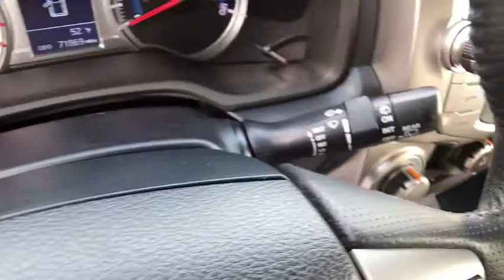2014 TOYOTA 4RUNNER Northern California, Redding, Sacramento, Red Bluff, Chico, CA E5169284CRA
2014 TOYOTA 4RUNNER
2014 TOYOTA 4RUNNER 4WD 4DR V6 - Stock#: E5169284CRA - VIN#: JTEBU5JR9E5169284

250 E. Cypress Ave.

Toyota Certified. SR5 trim, Super White exterior and Sand Beige interior. Back-Up Camera, iPod/MP3 Input, Bluetooth, Hitch, Aluminum Wheels, 4x4, Serviced here, Non-Smoker vehicle. READ MORE!br /br /KEY FEATURES INCLUDEbr /Back-Up Camera, iPod/MP3 Input, Bluetooth. Rear Spoiler, MP3 Player, 4x4, Aluminum Wheels, Privacy Glass, Keyless Entry, Steering Wheel Controls. Toyota SR5 with Super White exterior and Sand Beige interior features a V6 Cylinder Engine with 270 HP at 5600 RPM*. Serviced here, Non-Smoker vehicle. br /br /EXPERTS REPORTbr /Edmunds.com's review says There's a healthy 47 cubic feet of cargo room. a number that jumps to an even healthier 90 cubic feet with all the rear seats folded down. This is far more space than the Grand Cherokee offers and more than many large crossovers (such as the Ford Explorer and Honda Pilot) as well.. br /br /SHOP WITH CONFIDENCEbr /12-Month/12,000-Mile Limited Comprehensive Warranty, 7 Year/100,000 Mile Limited Powertrain Warranty from date of original purchase, 160-Point Inspection and Reconditioning, 1 Year of Roadside Assistance, Some of our pre-owned vehicles may have unrepaired safety recalls. Check vinrcl.safercar.gov/vin/, Vehicle History Report br /br /WHO WE AREbr /Our commitment to treating you in a neighborly fashion extends from our inventories and auto repair service to our no-frills, easy-to-comprehend auto financing. This comes not only in the form of car loans and leasing service for drivers from Redding, Chico, Red Bluff and Shasta Lake, but a tenacious spirit dedicated to getting the flexible terms you deserve. Please feel free to explore our entire site and see all of the products, services, and pre-buy car research we have to offer. br /br /Pricing analysis performed on 1/23/2018. Horsepower calculations based on trim engine configuration. Please confirm the accuracy of the included equipment by calling us prior to purchase. br / Some of our Pre-Owned vehicles may be subject to unrepaired safety recalls. Check for a vehicle's unrepaired recalls by VIN at